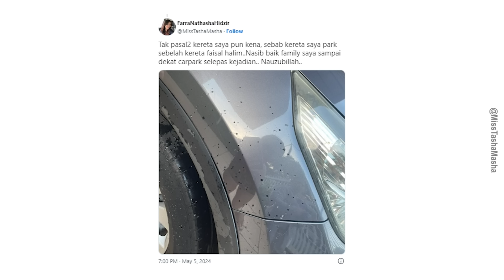Apa Motif Sebenar Serangan Kepada Akhyar Rashid & Faisal Halim?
Tamatkan kerjaya. Bermotif kebencian?